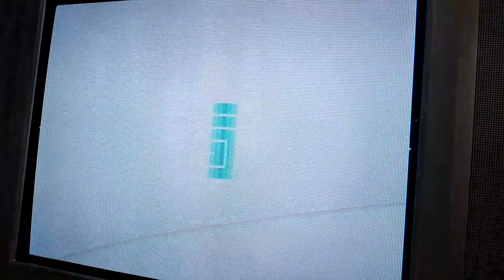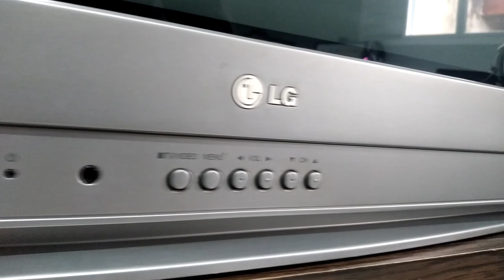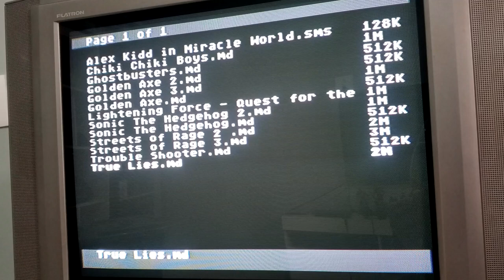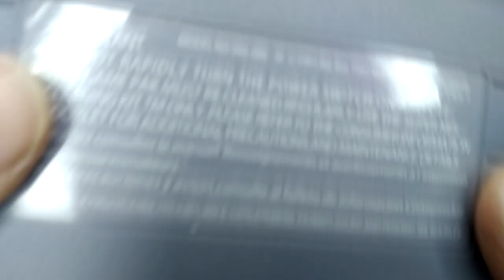COMPREI FITAS DE SUPER NINTENDO DO ALIEXPRESS E UMA TV DE TUBO